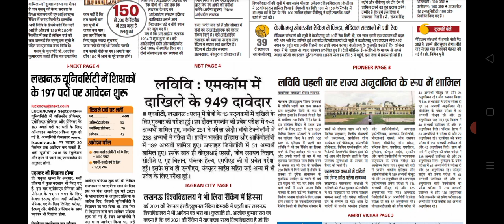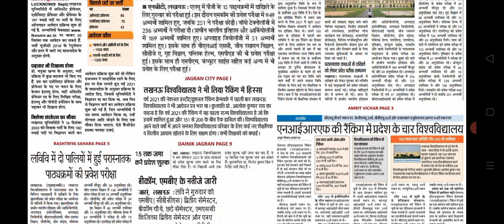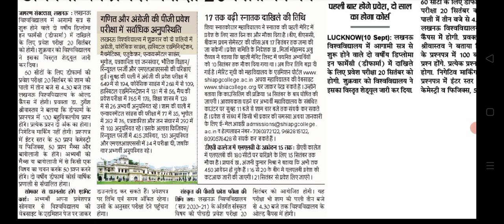lucknow university, lucknow university admission news 2021,lu entrance result 2021,lu cut off 2021